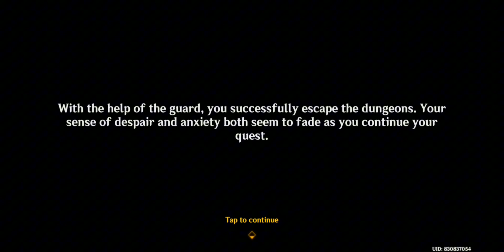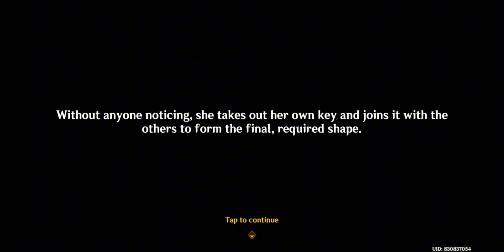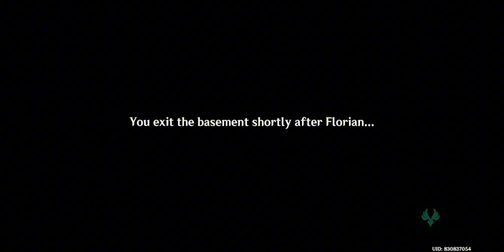Genshin Impact 4.7 - Marechaussee Hunter: Judgement Day | Part 2